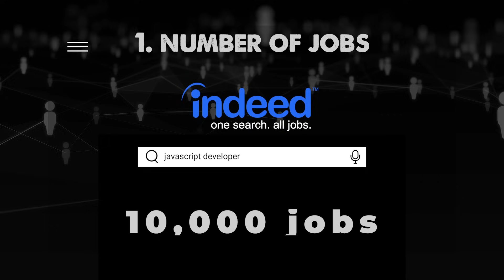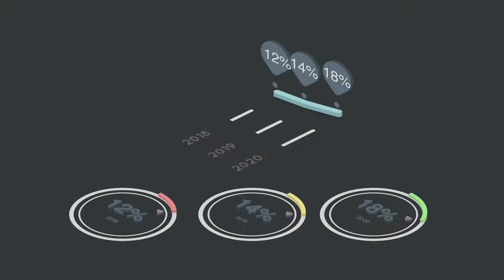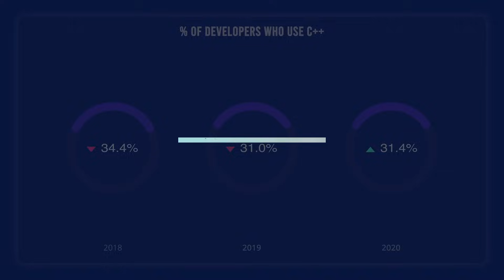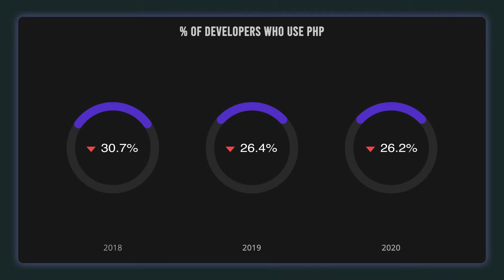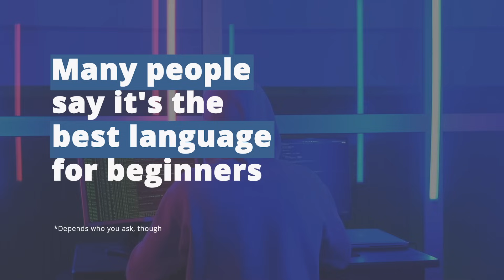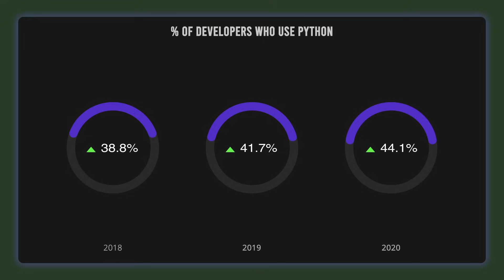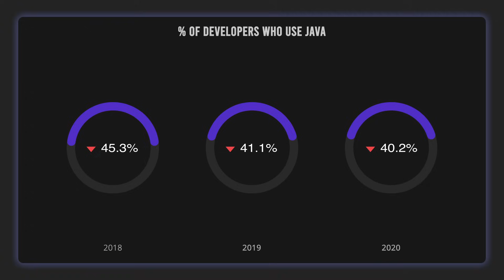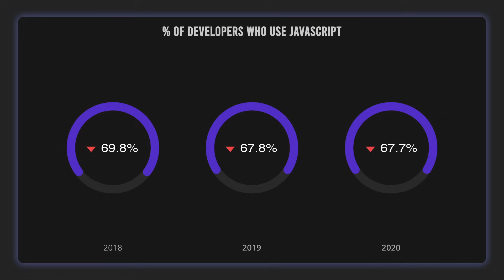The Top 5 Programming Languages in 2021 to get a job